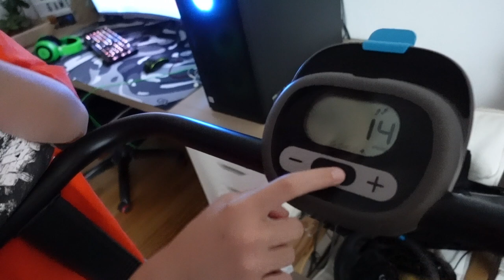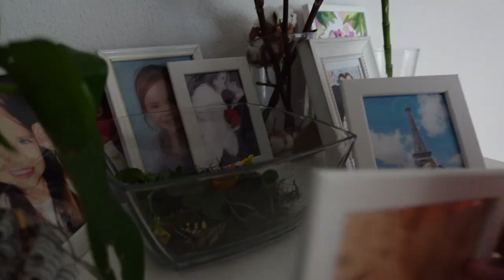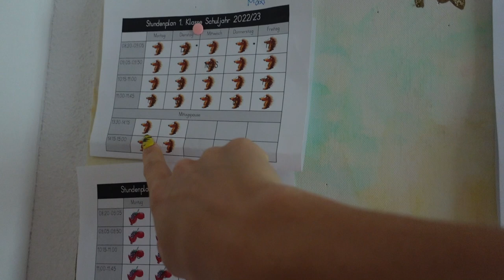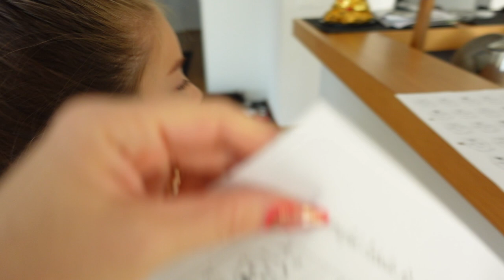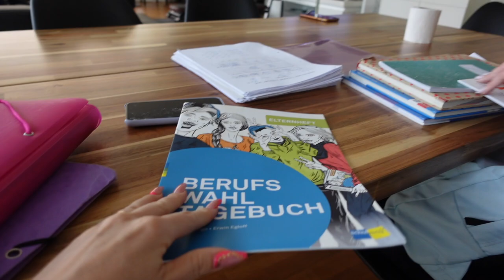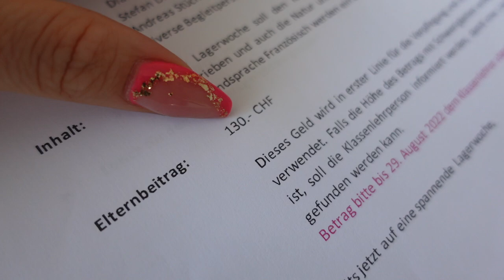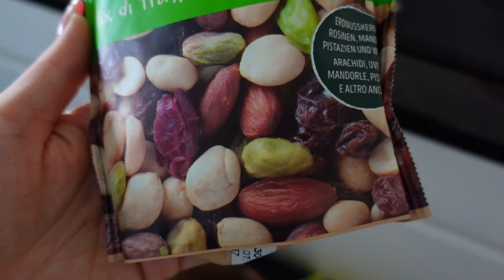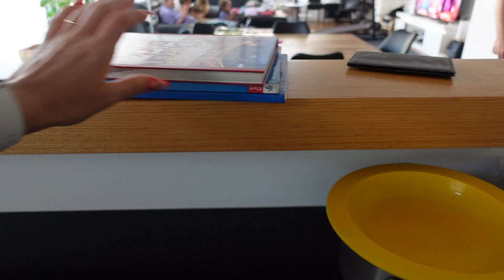ВЛОГ / 📚ПЕРВЫЙ ДЕНЬ В ШКОЛЕ /😩 УКРАЛИ ВЕЛОСИПЕД / 08.08.22